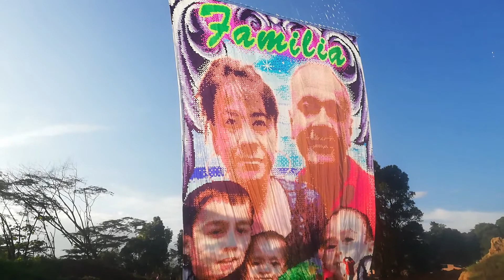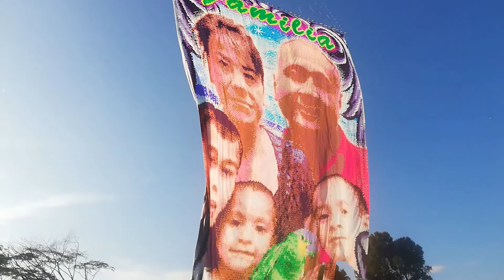Globos de cantoya Colombia / Turma Sur / 2da parte / Omar Cuesta Molina